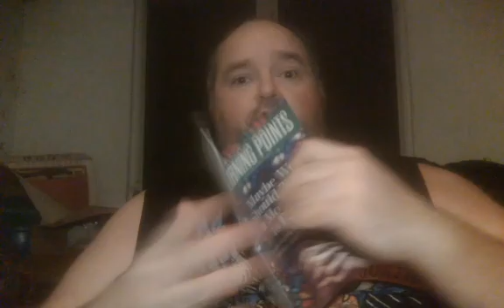Daily Devo : Ep. 767 Pt. 2 : Celestial Communion ( 2 of 2 )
Here's your Beautiful Fast Friday July 1st, 2022 Daily Devo, the first one of the month and is Episode 767 Part 2 of the Days of Praise/Daily Bread Devotional Video Series !! In today's Daily Bread Devo, we'll be learning about a Celestial Communion', so hope y'all enjoy the video and come back later after 7pm for the first Friday Turning Point Devo of the month; titled 'Not Long or Loud' !!! So hope to see y'all back here by then ! ( 2 of 2 )